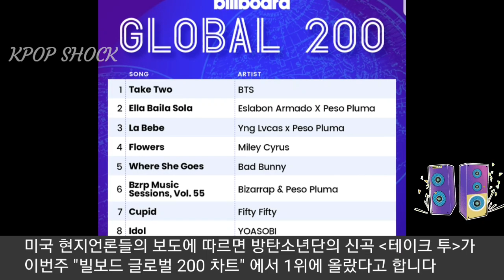[방탄소년단] 미국언론 충격 BTS "빌보드 4관왕 대기록" (BTS sweeps four Billboard charts this week)